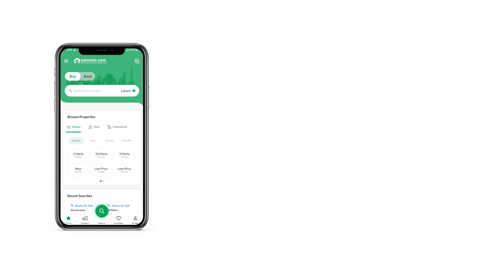500 SQYD HOUSE FOR SALE IN PHASE 8 DHA DEFENCE KARACHI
500 Yards Designer Bungalow with Aesthetic Patio and Large Basement

. Large Front (60 x 75)
. 2+3 Bedrooms +study
. Well Planned
. Modern Elevation